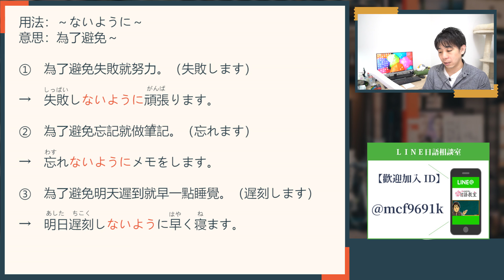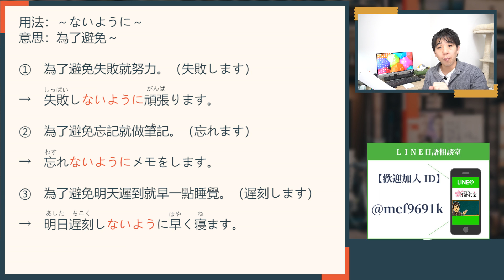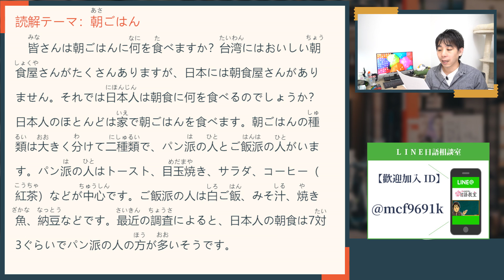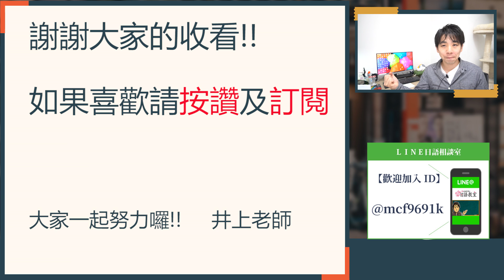日文教學【日語讀解#41：朝ごはん】井上老師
台灣有很多好吃的早餐店,那麼日本人吃甚麼早餐呢？今天讀解課程是介紹日本人的早餐喔^^

1981年 日本神戶出生

【影片分類】

觀光日語

日語讀解

基本單字

疑問詞

關西腔講座

初級日語教學

中級日語教學

高級日語教學

生活短句

生活慣用句

流行語與年輕人用語

人氣日語影片

【free music】
BGMフリー音楽素材 Senses Circuit